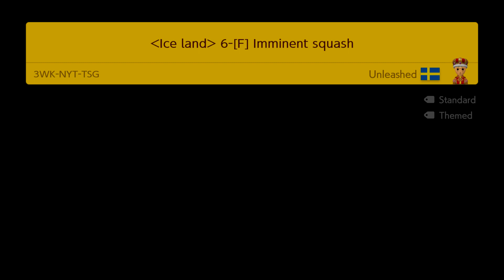~Top 3 Cool Courses of the Day! ~ Volume 18 ~ Super Mario Maker 2 ~ No Commentary ~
Hi, I'm Lovayn and I try to feature the best of the best levels available! I also Live stream right here on YouTube.

Music featured by  @dzrkwinter   (when applicable). Give him a follow. I'm sure  he'll appreciate it!

Want you level featured in a video? Leave the code in the comments and I MAY feature it :D

Wanna MK8D Race with me or Splat some dudes in Splatoon with me?
Here's my Friend Code: SW-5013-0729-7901

MY SCHEDUEL FOR STREAMING:  Eastern Standard Time
MON 11am to 4pm SMM2 & Random Game
TUE OFF
WED 11am to 4pm SMM2 & Random Game
THU 11am to 4 pm Throwback Thursday (older game)
FRI 11am to 4 pm SMM2 & Random Game
Sat 11am to 4pm SMM2 & Random Game
Sunday 9am to 12m Random Game